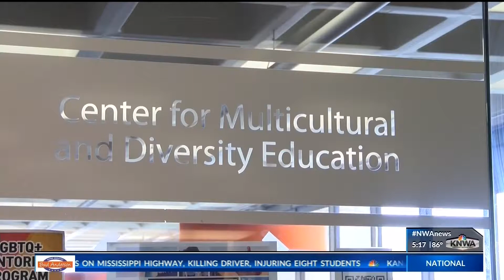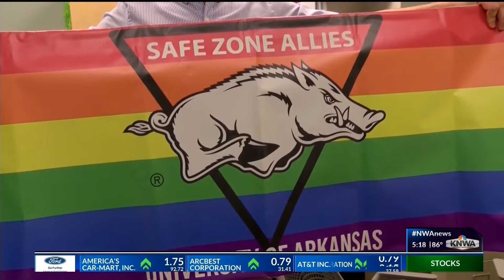University of Arkansas establishes free LGBTQ+ mentorship program